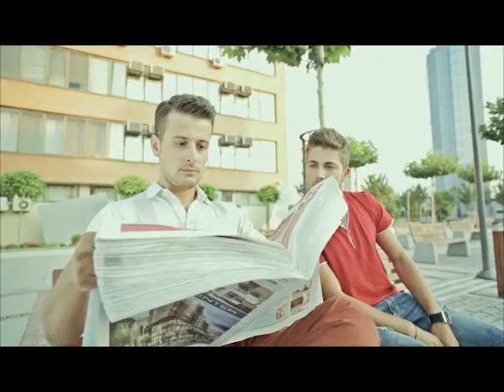Kosova Sot 07 06 2018